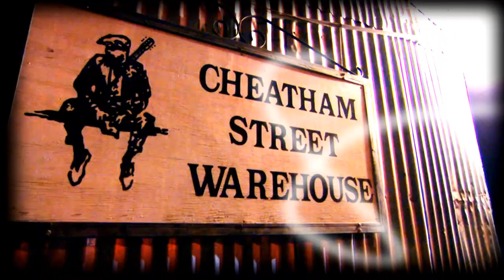Mark McKinney "Bridge" Acoustic on The Texas Music Scene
Mark McKinney performs "Bridge" solo & acoustic as a part of his Jack Ingram's Songwriter Series Session filmed at the Deep Eddy Vodka Distillery in Dripping Springs, Texas. The song is on Mark's album 'World In Between' & scored a #1 on the Texas Regional Radio Charts.